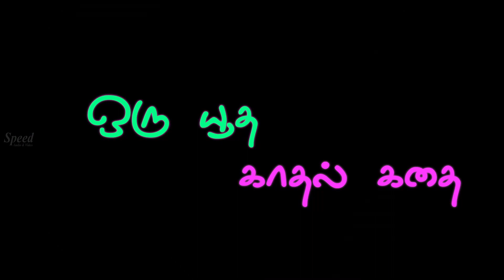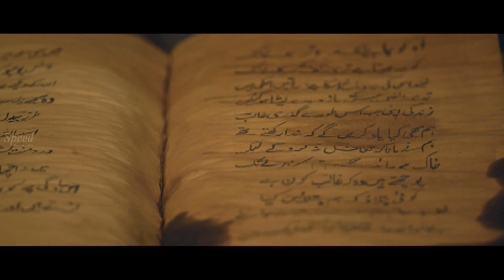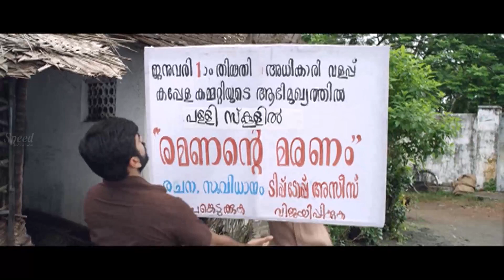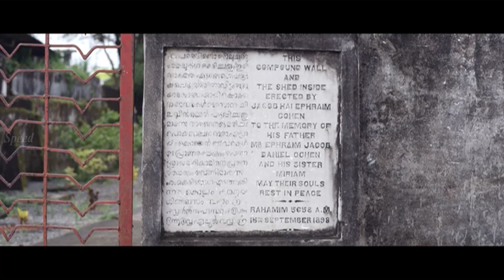Kappiri Thuruthu Tamil Dubbed Full Movie